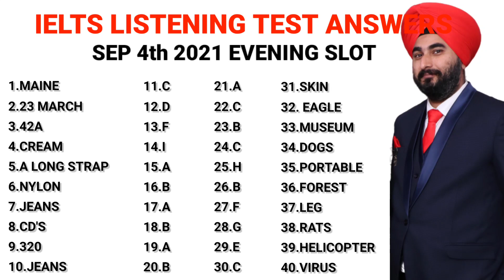IELTS 4th Sep 2021 Listening And Reading Answers | 4th Sep Morning & Even Slot Students' Guess Work